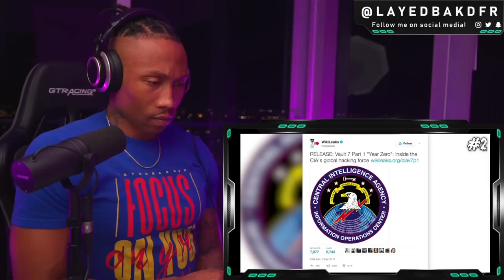6 Scariest Things Said by A.I. Robots [REACTION!!!]